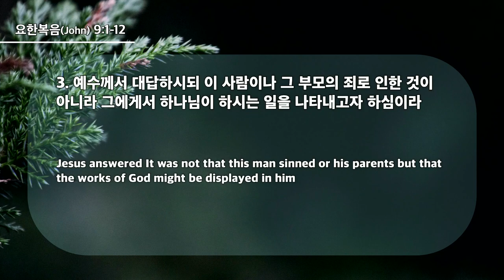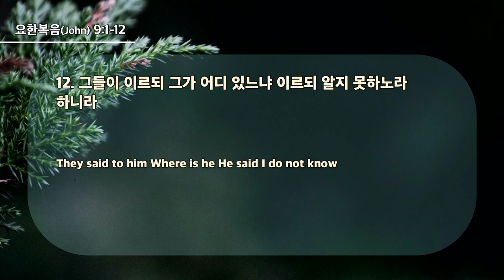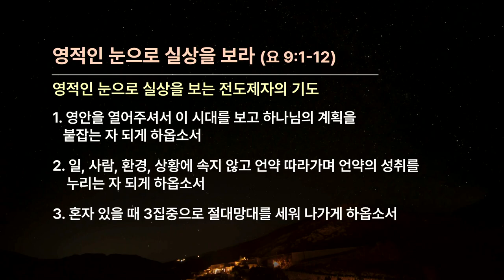20240505 Mira la realidad con los ojos espirituales (Juan 9:1-12)